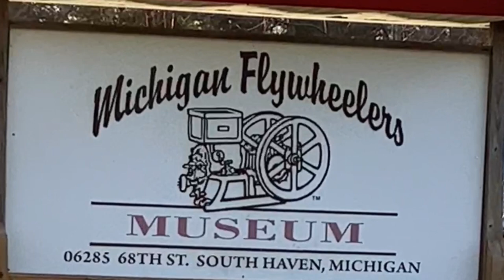Michigan Flywheelers ride antique farm tractors around Van Buren County, MI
discovering hidden gems  @aroundvanburen  county michigan